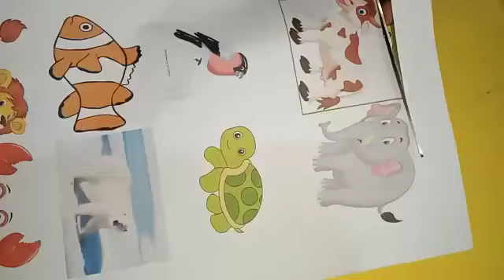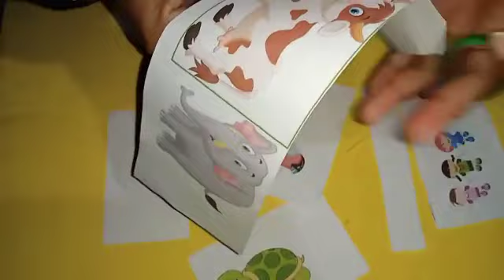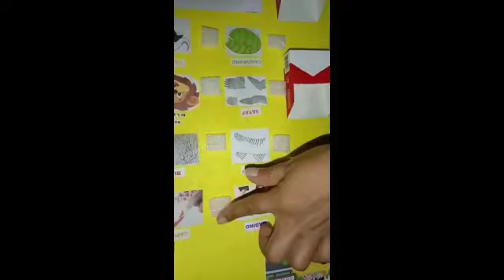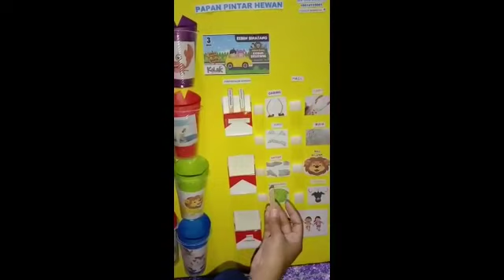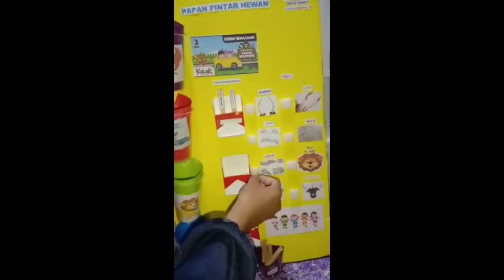#20 Media papan pintar untuk kecerdasan linguistik anak